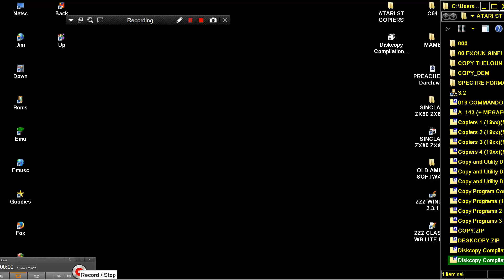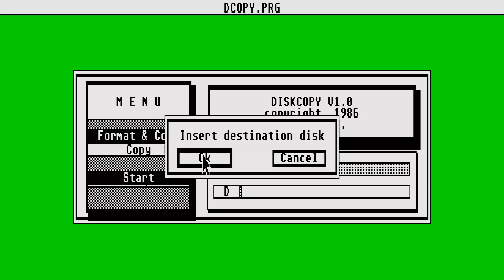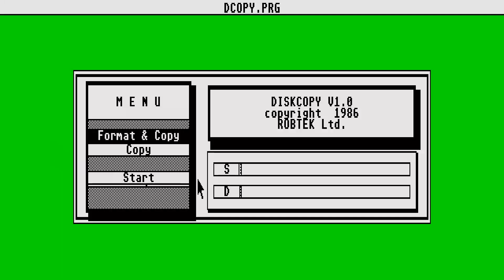ATARI ST DISK COPY v1.0 D COPY Diskcopy Compilation COPIER OTHER 19xx Disk 2 of 4 msa zip Copy STE